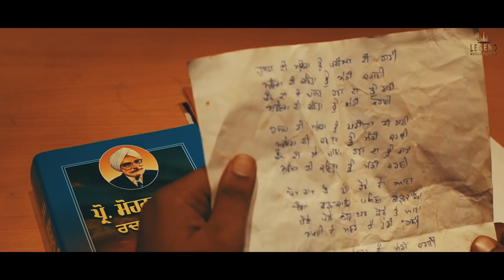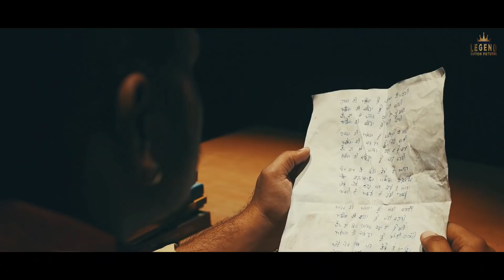KP Wadala | Shayeran Di Kavita | Miyan Bakhtawar | New Soothing Song 2019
Singer : KP Wadala
Song : Shayeran Di Kavita
Lyrics : Miyan Bakhtawar
Label : Legend Motion Pictures

Parmish Verma || Sohniye ni sohni tasveer wangran